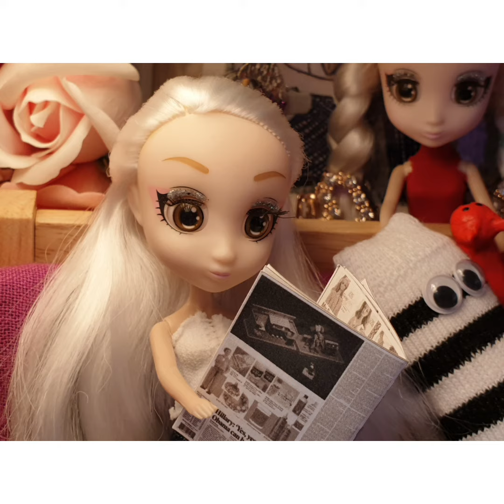스벅 마시는 개구쟁이 시바주쿠~♡